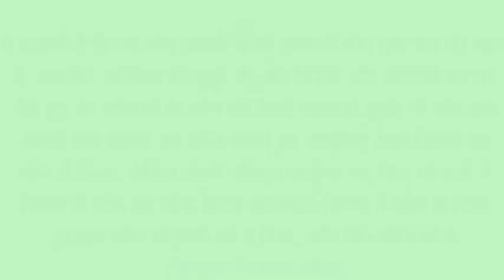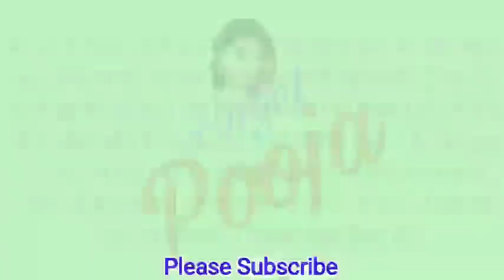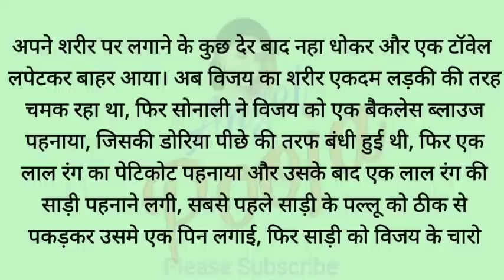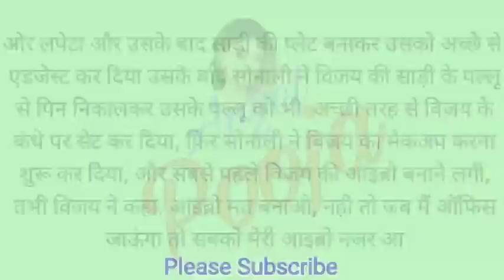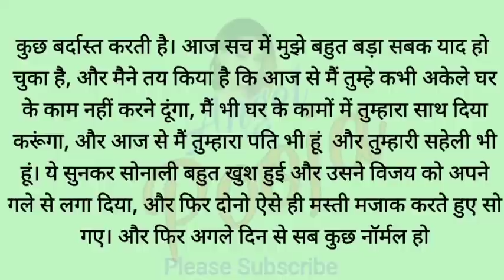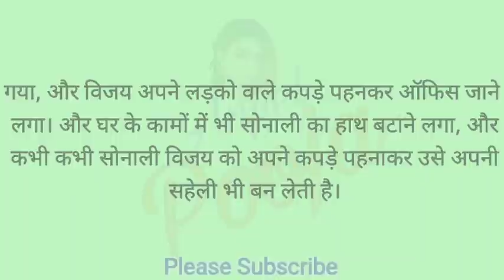विजय बना विनीता | Crossdressing story in hindi | Angel Pooja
Hello friends,
Thankyou. 🙏